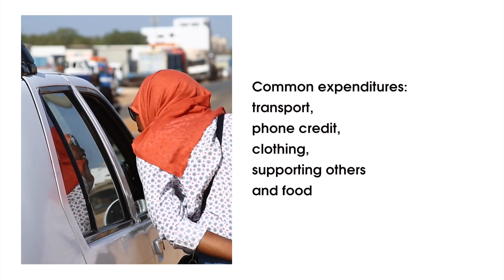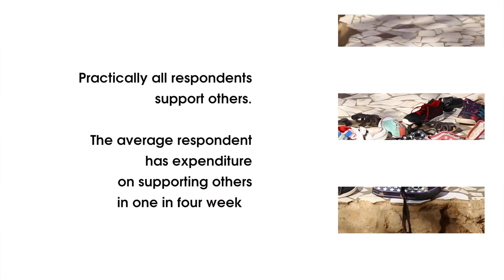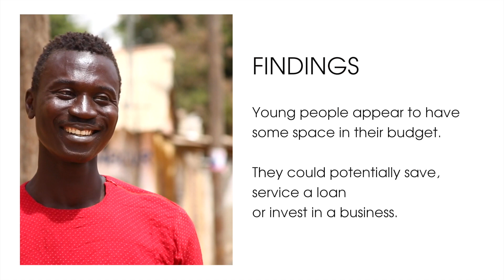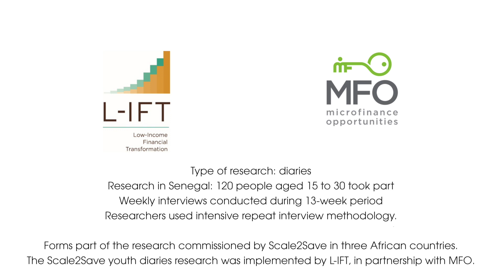Scale2Save research episode 2: Young people in Senegal – How do they spend their money?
Financial diaries research commissioned by Scale2Save helps answer this question.

Assessing financial diaries of young savers: Insights from Senegal

Lamine Kouyaté says: “In terms of food, you have to take care of it yourself.You have to buy breakfast and supper for yourself. I often contribute to family expenses.”

In 30% of the weeks when research occurred, respondents didn’t spend at all. Common expenditures included transport, phone credit, clothing, supporting others and food. The most common expense was food outside the home, with a median weekly amount spent being US$2.50. This suggests young people in sample have some discretionary money.

Mandiaye Tall says: “Here, we can’t live on our own. We live with our family. In some cases, a person takes care of another 10 people. I have a big family and I take care of them: my siblings, my mother and also my father, who doesn’t live with us, as well as my own family. I need to cover for their needs with my own income.”

Supporting others is a common expenditure of 28% of all respondents. Young adults give more financial support than younger respondents both in terms of frequency and amount. Many young people spend an important share of their money on phone credit. That’s especially the case for youth and young adults.

Modou Ndom says: I always buy phone credit worth less than 300 CFA francs. Most of my friends and classmates are in other parts of town and I can’t go and see them. For instance, if a friend’s phone breaks down or that of their friends, we negotiate the price for me to fix it on Whatsapp and when we reach a deal, they bring the phone.

FINDINGS
Young people appear to have some space in their budget.
They could potentially save, service a loan or invest in a business.

METHODOLOGY
Type of research: diaries
Research in Senegal: 120 people aged 15 to 30 took part
Weekly interviews conducted during 13-week period
Researchers used intensive repeat interview methodology.

The diary studies work forms part of the research commissioned by Scale2Save in three African countries.

ABOUT THE SCALE2SAVE YOUNG PEOPLE RESEARCH VIDEO SERIES
This video serves as a sneak peak at new research from Scale2Save that looks at how young people earn money in Africa. The video shares stories from Senegal, which  echo findings from a new study being published in November 2019.

The 45-page report research report explores financial behaviours and attitudes of young people in Africa. The study looks at how younger sections of the population in Morocco, Nigeria and Senegal manage their money.

Drawing upon data collected in the field, the study aims to find the best paths by which financial institutions can connect with young people. Data drawn from internationally recognised bodies, along with fieldwork, provide the quantitative research element. Qualitative research comes from focus groups and working sessions. Lessons from the study help guide financial institutions, financial inclusion experts and policymakers to best address how to bring a generation of savers into mainstream savings accounts. This is important because data show the more their incomes rise the more they save. With most wanting to become entrepreneurs, social expectations and gender both influence behaviour and financial inclusion. Need exists to get to know customers, focus on the youngest groups and build their loyalty using digital tools, the study concludes, with a need to give access to finance and better training for young people to become entrepreneurs.